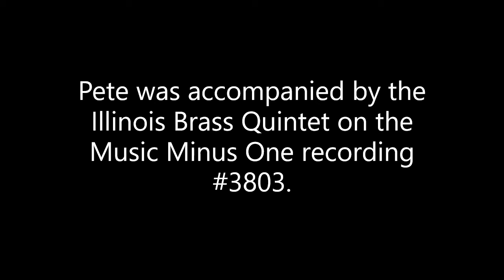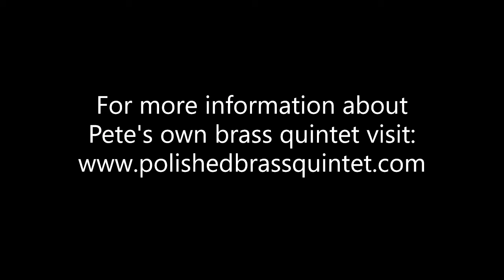Pete Estabrook plays G. F. Handel's "Overture to Berenice" (part 1)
This was recorded in March of 2022.

The accompaniment is from the Music Minus One series #3803 featuring The Illinois Brass Quintet.

If you like the accompaniment or want to practice with it yourself, please buy a copy.

On this recording, Pete is playing a Callet Symphonique C Trumpet and a custom Vennture mouthpiece.

Much gratitude for your support and interest.